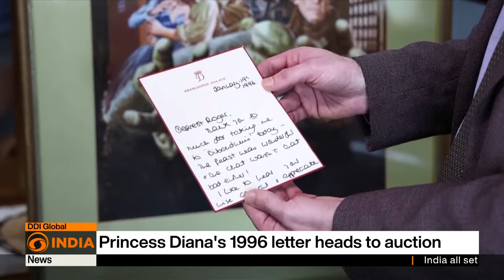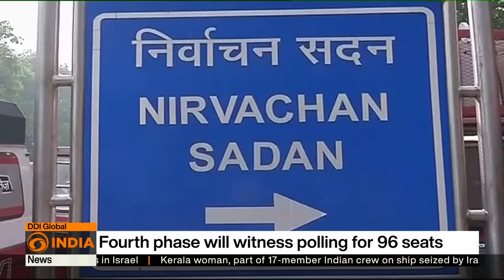Ukraine asks G7 for air defense similar to Israel || DD India Global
DD India Global @ 5 pm IST || Top Headlines

--Kulba asks G7 for air defense system as in Israel

--EU to impose tougher sanctions against Iran

--India's seven-phase election to begin on Friday